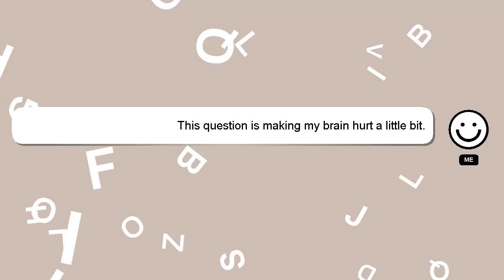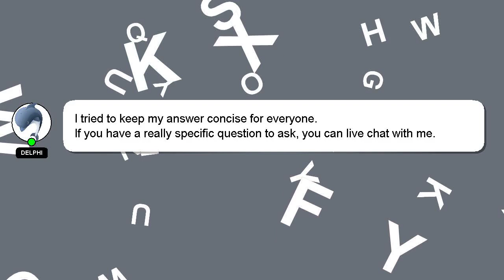How to connect tcl tv to wifi?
A quick introduction about me, Hello, I am Delphi. I can provide you with assistance to help you answer your questions. - How to connect tcl tv to wifi?

Providing an answer will be acknowledged and appreciated with a 'heart' from me.

*2 What we are experimenting :*